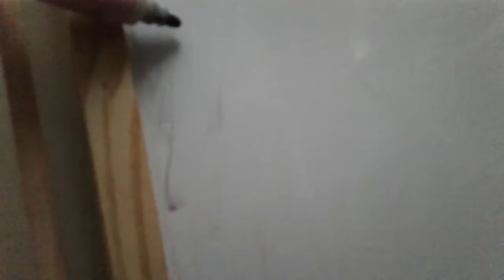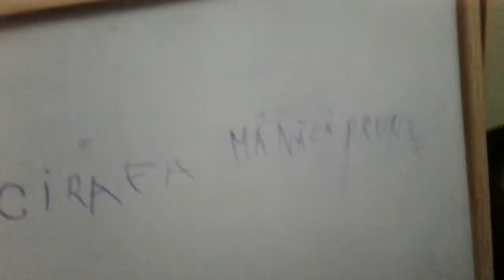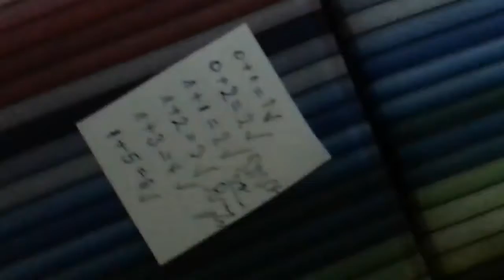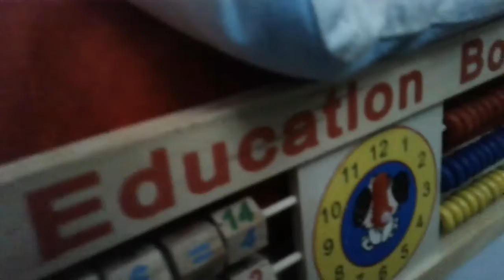Am dat test la matematică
Azi am dat test la matematică si a fost o zi minunată